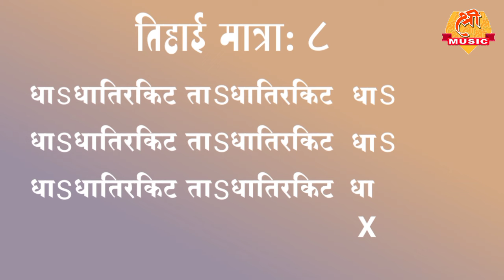Pakhawaj chopat sarpat &Tihai shika | चौपट सरपट, तिहाई शिका सहज | पखवाज गुरु | Shrikant Laxman Gurav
श्री.गणेशाय नमः ||          ||ॐ||         || जय गुरुदास ||

श्री म्युझीक या यू ट्यूब चॅनलच्या माध्यमातून  ' पखवाज गुरु' हा  नवीन उपक्रम आपल्यासाठी घेऊन येत आहोत. या मध्ये पखवाज शिकवणी व काही गरीब मुले आहेत.त्याना काही कारणामुळे शिक्षण घेता येत नाही. तसेच आता जी होतकरू नवीन शिकणारी मुले आहेत. त्यांना खरोखर पखवाज शिकण्याची इच्छा आहे. त्यांना ऑनलाईन शिक्षण घेता यावे यासाठी आमचे हे प्रयत्न आहेत. तूम्ही या  उपक्रमाला उत्स्फूर्त प्रतिसाद द्याल. अशी मी आशा बाळगतो.
आपला पखवाज गुरु
मृदंगसेवक: श्री.श्रीकांत लक्ष्मण गुरव - 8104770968 /                                                                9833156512. (वॉट्साप नंबर)
           चौपट सरपट मात्रा: ४
१)  धाSधा  तिरकिट  ताSधा  तिरकिट

                 तिहाई मात्रा: ८
२)  धाSधातिरकिट  धाSधातिरकिट  धाS
     धाSधातिरकिट  धाSधातिरकिट   धाS
     धाSधातिरकिट  धाSधातिरकिट  (सम)

३) धाघीघी  तिरकिट  ताघीघी  तिरकिट

                   तिहाई मात्रा: ८
४) धाघीघीतिरकिट  ताघीघीतिरकिट  धाS
     धाघीघीतिरकिट  ताघीघीतिरकिट  धाS
     धाघीघीतिरकिट  ताघीघीतिरकिट (सम)

पखवाजवर थाप (ता) मारणे , प्राथमिक बोल

सुखकर्ता दुःखहर्ता गणपती आरतीचे बोल

संकल्पना: भजनसम्राट: श्री.लक्ष्मण बुवा गुरव.
व्हिडिओ एडिटिंग- श्री.श्रीकांत लक्ष्मण गुरव